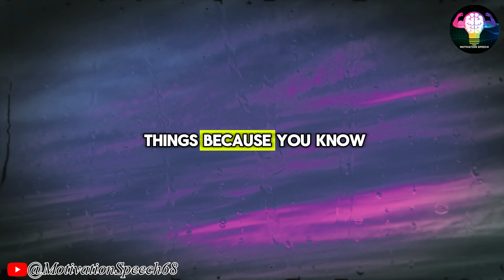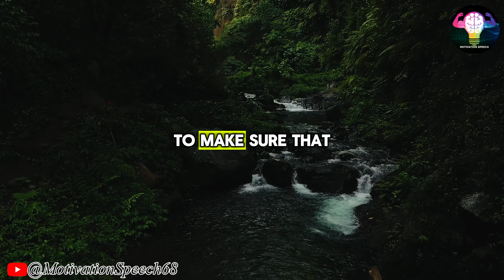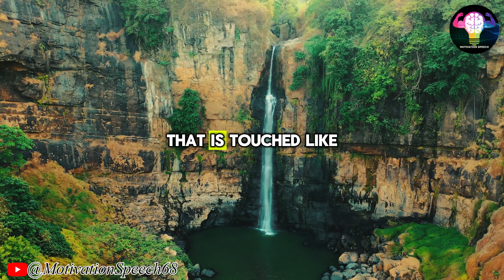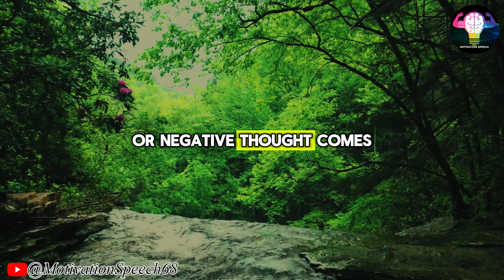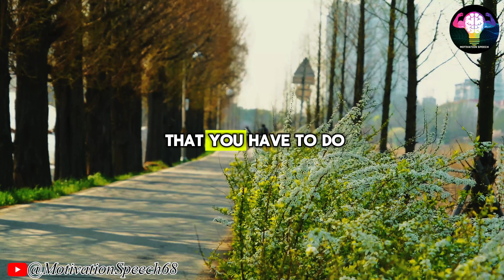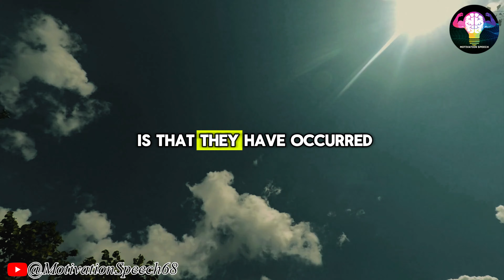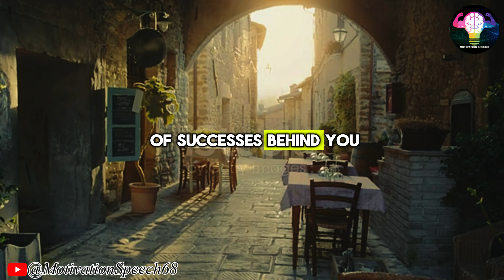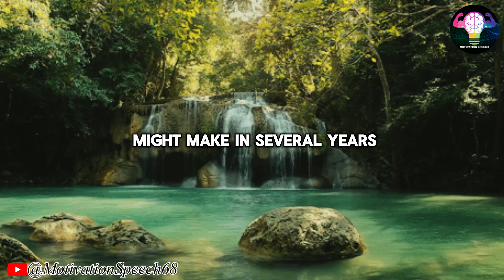Master Of The Art Of Sales | Jim Rohn Skill Development | Jim Rohn Motivation Speech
💥Video: Master Of The Art Of Sales | Jim Rohn Skill Development | Jim Rohn Motivation Speech

👀 We update best lectures of Jim Rohn on telegram:
 Search:
jim rohn get serious#jimrohn